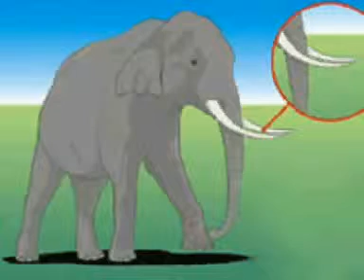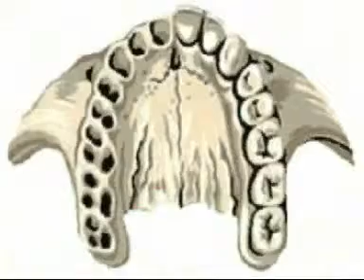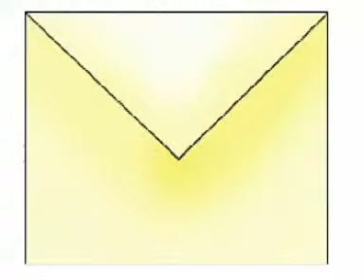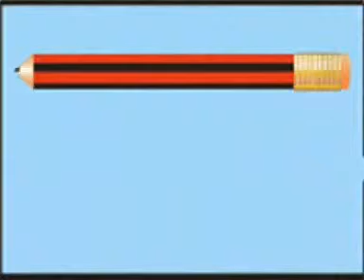Jannat ul Huruf 10 Learn Arabic Alpabet Song YouTube